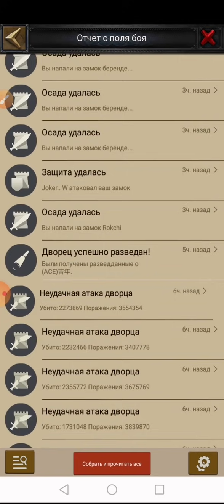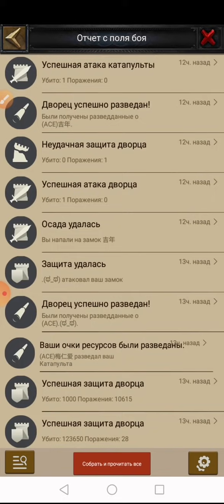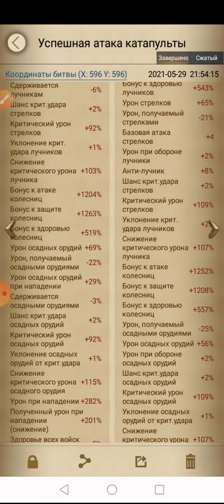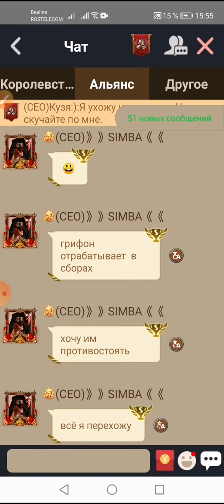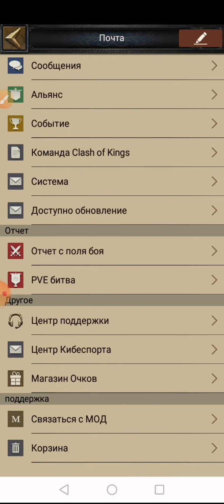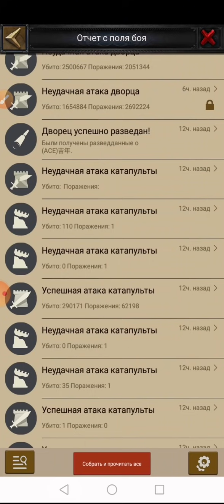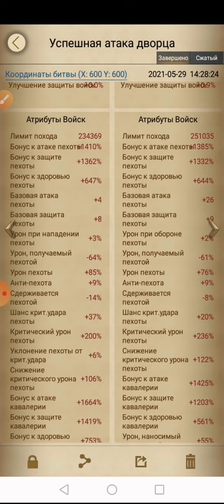2066 КVK не реальные потери,... Трон...